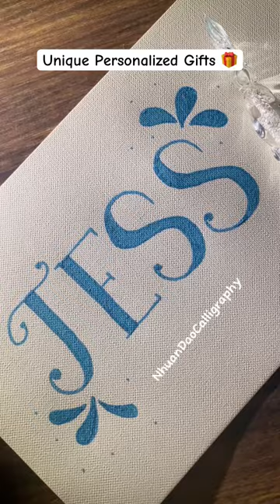Unique Gift 🥰 Lettering with glass pen